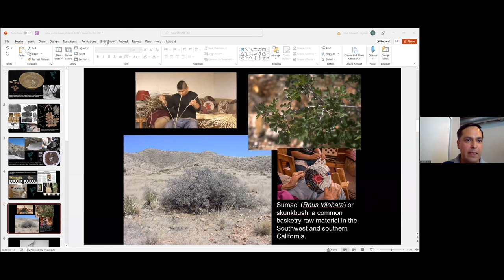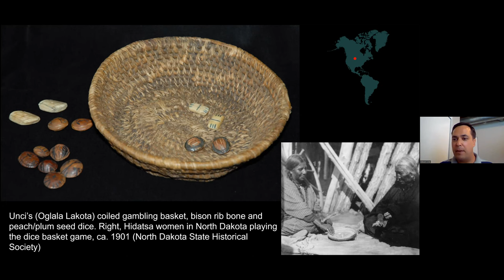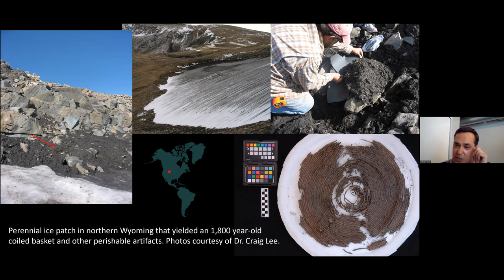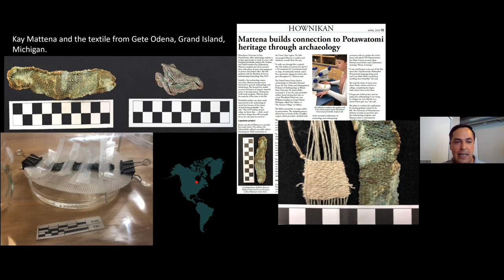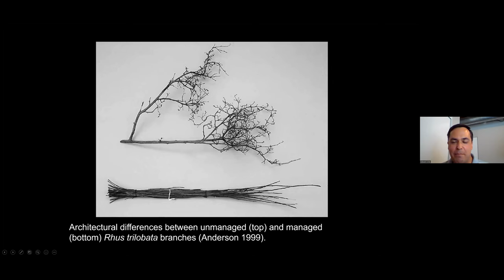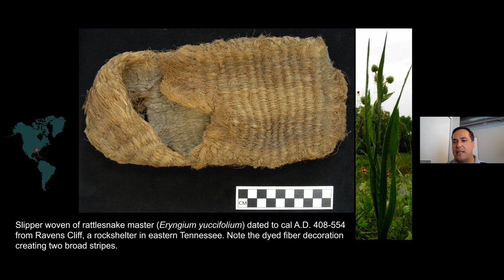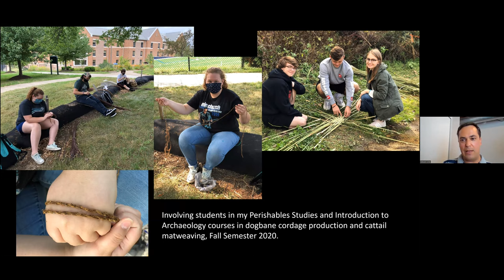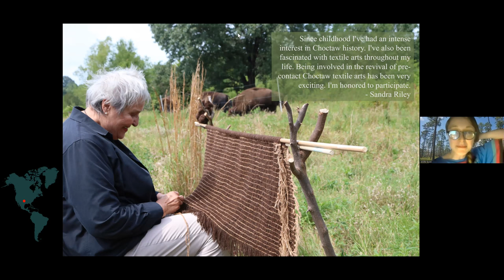Archaeology and the Reclamation of Ancient Fiber Arts: Dr Ed Jolie and Jennifer Byram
In this meeting hosted by the Echo Hawk family (Sunday, June 5, 2022), Dr. Edward Jolie (Oglala Lakota / Hodulgee Muscogee) and Jennifer Byram (Choctaw) discussed their work with plants used in the fiber arts of the Indigenous Americas.  Ed outlined the availability of, and access to, traditional plants for basketry, textiles, and other manufactures pose increasing challenges to contemporary fiber artists owing to invasive species, climate change, and ongoing shifts in land use patterns.  He discussed his scholarship on plant materials in archaeology and the ethnographic record, touching on his efforts harvesting and processing plants from the US Northeast and Southwest to begin to address some of these issues, the current work of others conducting allied scholarship, and the possibilities of this work for the reclamation of lost knowledge and the rejuvenation of traditional crafts that remain dormant for many communities across North America.  Jennifer outlined her work with the Choctaw Nation Historic Preservation Department, developing a community traditional fiber arts program.  Ed is the Clara Lee Tanner Associate Curator of Ethnology at the Arizona State Museum and Associate Professor in the School of Anthropology at the University of Arizona.  Jennifer is a PhD graduate student in archaeology at the University of Arizona.